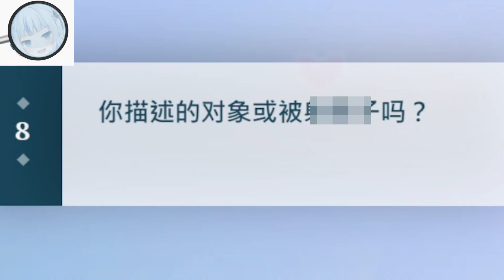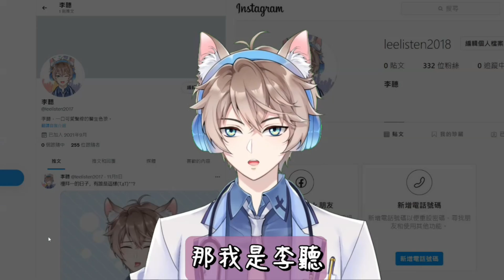神燈精靈，竟然猜不到台灣Vtuber第一名❗該不會猜不到hololive的鯊鯊吧❓akinator｜GawrGura